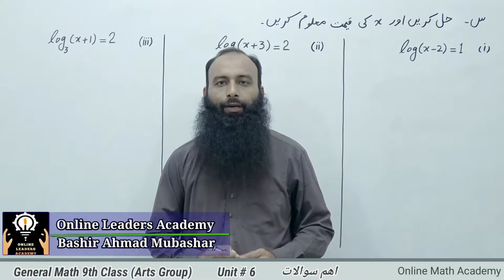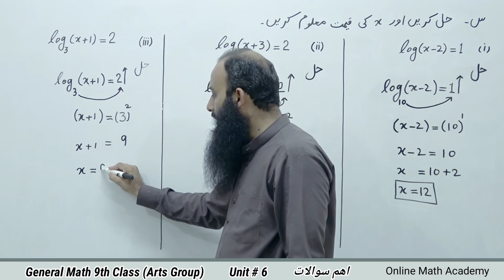جنرل ریاضی جماعت نہم آرٹس( سبق # 25 ) x کی قیمت معلوم کریں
حل کریں اور x  کی قیمت معلوم کریں